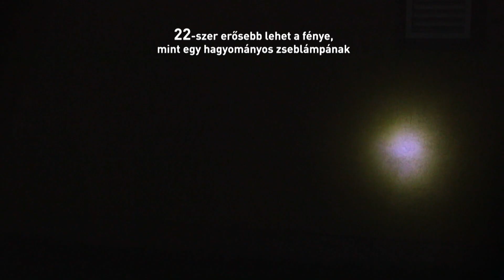Panta Sefe Pen